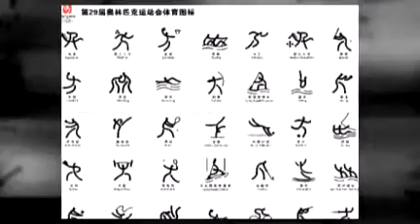Beijing Olympics 2008 - McKillen Brothers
Our trip to Beijing for the games of the 29th Olympiad!  It was the trip of a life time